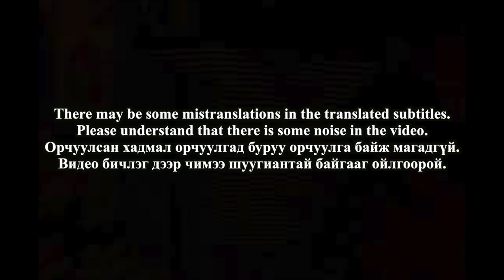🇲🇳🇰🇷🔥Korean Hiphop Junkie react to UB FREESTYLE Ep-10 BAY /Gangbay/ x MABERRANT (MGL/ENG SUB)